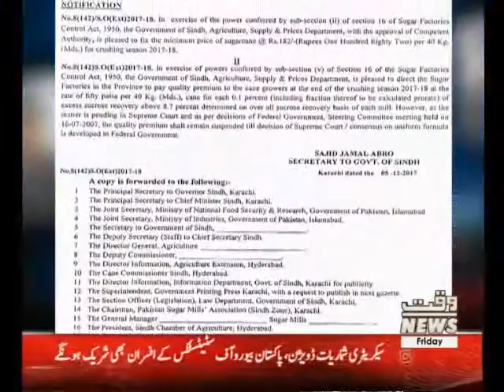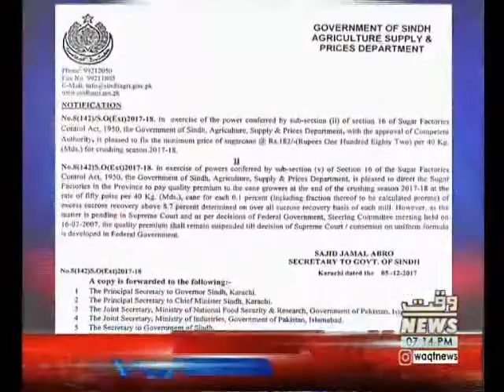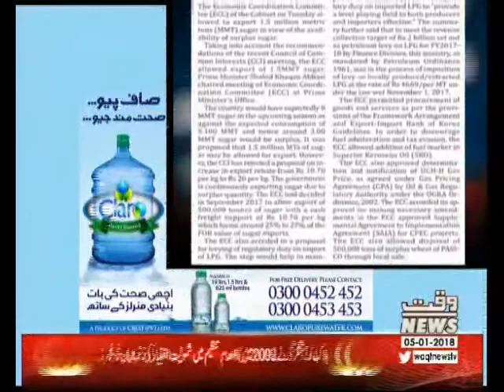Labb Azaad 05 January 2018